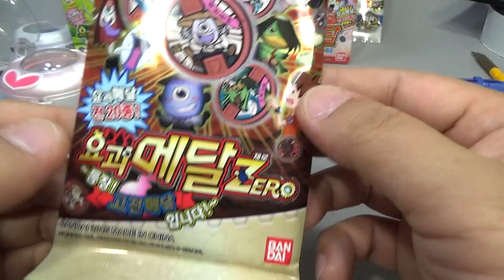뇨롱이 뽀로롱족 고전메달 1장 제로타입 메달 리뷰-소환송,매달 패턴,QR코드 요괴워치 요괴 메달 소개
반다이에서 새롭게 나오 신제품으로 DX요괴워치 제로타입 전용메달 등장했는데, 한 팩에 전 20종 (홀로메달 5종, 노멀메달 13종, 스페셜메달 2종)의 요괴메달이 무작위로 두 개씩 들어있습니다.

그중에서 뽀로롱족 뇨롱이로 목을 늘리는 취미를 가진 요괴입니다.

정가는 한박스에 12,000원으로 박스안데 6개의 팩이 들어있는데, 한팩이 2천원씩에 판매가 되고 있는데, 매달은 중복이 되어서 나올수 있는 랜덤상품입니다.
이마트, 홈플럿, 롯데마트, 토이저러스 등의 대형마트나 완구점에서 정가에 구입을 하시거나, 인터넷 쇼핑몰에서 조금 더 비싸게 구입을 하실수 있는데, 구하기는 쉽지가 않네요.
하얀색 DX요괴워치에서는 소리가 나지 않고, 파란색 영식 요괴워치에서만 소리가 나는 제품입니다.
홀로메달은 접시부기, 타이몽, 백안귀, 우산미인, 더부살이신 등의 5종 노멀메달은 깽깽우산, 외눈동자, 뇨롱이, 때쟁이, 연기살이, 없구리, 더부살이, 논귀, 우점이, 인어, 수북털, 외눈짚신, 더부룩털 등의 13종
스페셜메달은 로보멍, 포도냥 등의 2종으로 총 20종류의 메달이 있는데, 빨간색 ㄱ전메달이 아니라, 제로타입 메달의 녹색 메달입니다..
DX요괴워치 제로타입 전용메달입니다.
DX요괴워치(하얀색)에서는 대응하지 않습니다!
판매가: 1팩 2,000원, 1박스 12,000원
발매일: 2015년 5월

제품명 -
가격 -
블럭수 pcs -
판매처 -